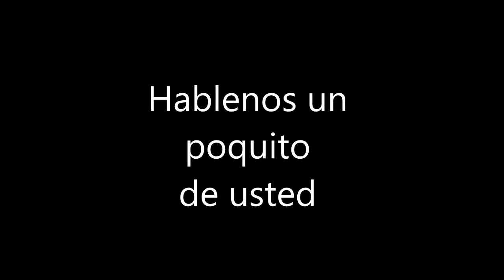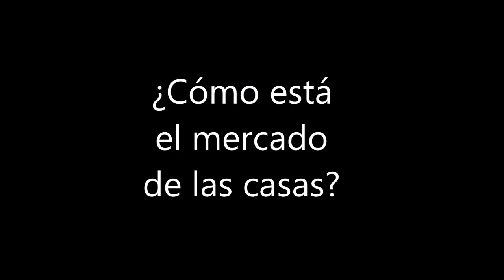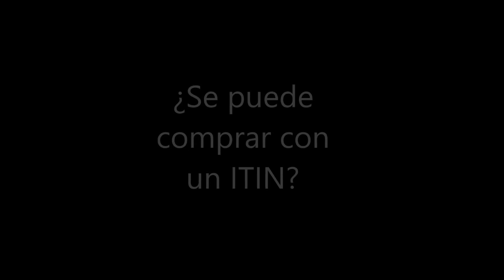Beneficios de comprar casa por primera vez en NJ - Parte 1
Tuvimos una extraordinaria noche con una gran profesional comprometida a educar a nuestra comunidad, me refiero a la Sra. Tania Espinoza de EXIT Realty Group quien compartió "Pasos para Comprar Tu 1era Vivienda".